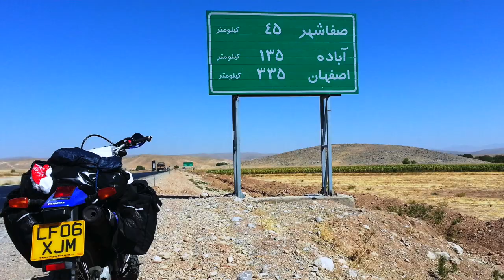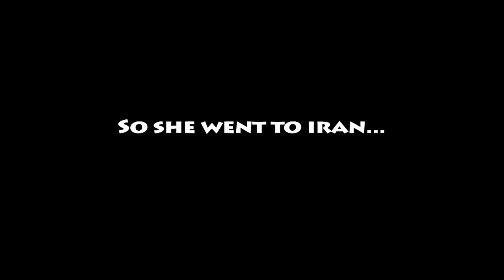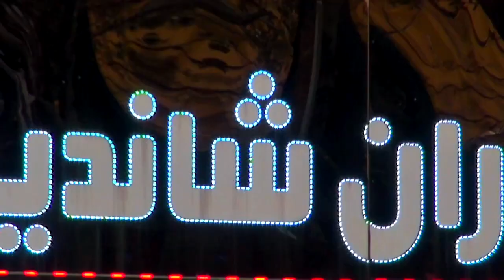Live with Suzi - The British Author Lois Pryce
Host & Producer: Suzi Khatami
Guest:  The British Author Lois Pryce
Technical Director: Shahed Mohseni

My inaugural talk show from my very own studio.
I spoke to British author and adventurer Lois Pryce.
We spoke about her solo motorcycle through Iran and her bestseller she wrote about the journey called: “Revolutionary Ride”